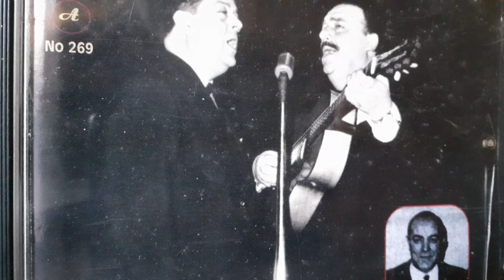Μαντιναδες Ν.Γουναρης Ρ.Ταλμας Τ.Μωρακης